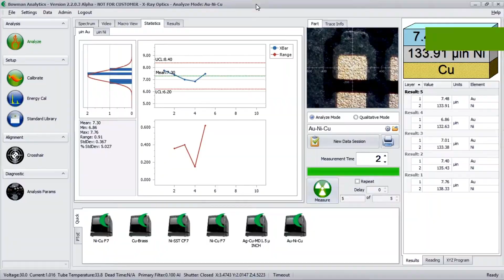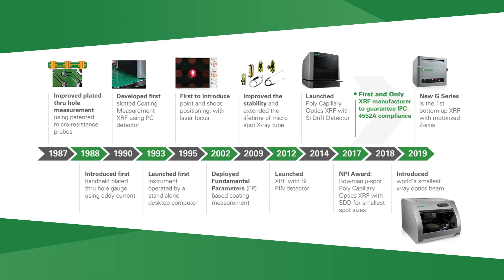Bowman – Precision XRF Coating Measurement Systems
Bowman is a world leader in the development and manufacture of precision XRF coating measurement systems, And the only manufacturer whose products are all made in the USA. Bowman manufactures high performance XRF analyzers to precisely measure plating thickness, and to analyze plating solutions.